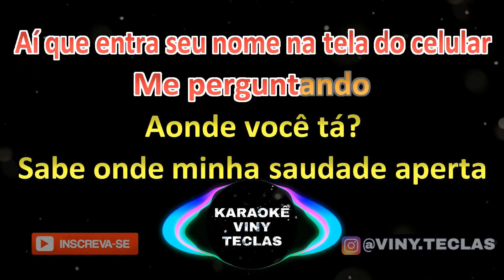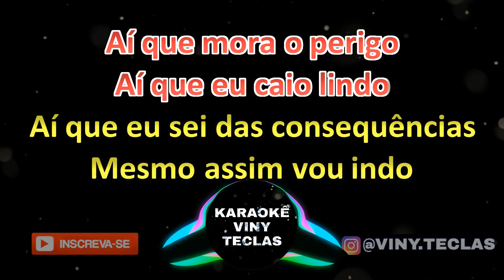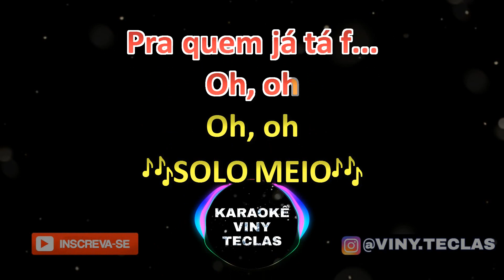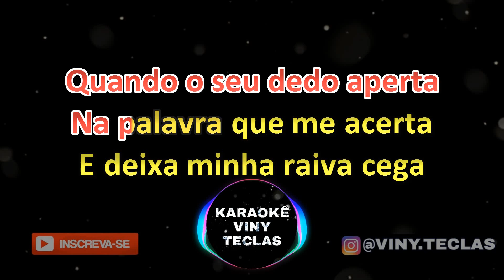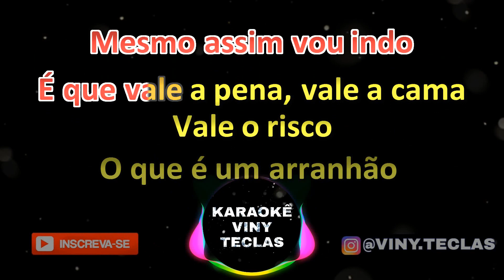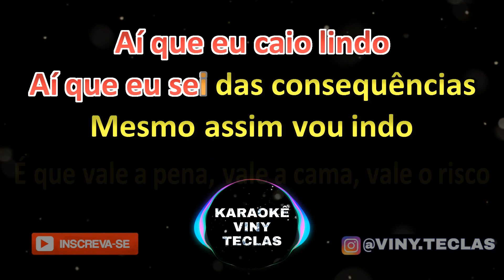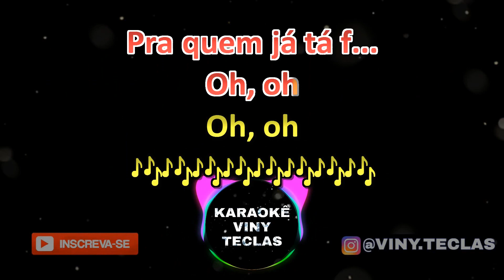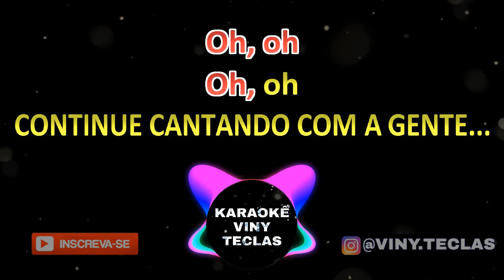KARAOKÊ DE ARROCHA - ARRANHÃO - AI QUE MORA O PERIGO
🔴 ATENÇÃO: Infelizmente não é permitido gravações (COM REGISTRO DAS FAIXAS), utilizando os playbacks aqui do canal. Também NÃO comercializamos esses playbacks.